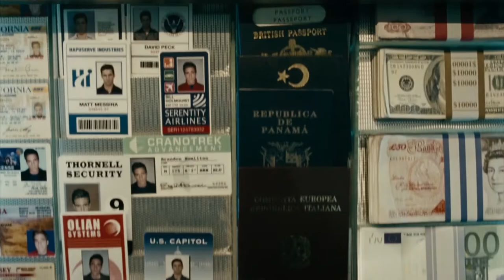MARVEL'S MOON KNIGHT (OLIVER JACKSON-COHEN ) - FAN TRAILER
This is a fan-made teaser trailer for the upcoming Disney+ Moon Knight show from Marvel Studios. Marc Spector/Moon Knight is my all-time favourite character and since there aren't any casting news recently I decided to put together a video starring Oliver Jackson-Cohen (The Haunting of Hill House, The Invisible Man) as the titular character.

I mostly wanted to focus on Marc's DID (dissociative identity disorder) and multiple personalities with this psychological thriller/horror vibe. Hope you like it!

The character of Moon Knight and both the Disney+ show and Marvel Studios logo are the property of Marvel and Marvel Studios.

Footages are from The Haunting of Hill House (Netflix), The Invisible Man (Universal) and Faster (Castle Rock Entertainment).

Song: Safari Riot (feat Grayson Sanders) - Where Is My Mind. Published by Pusher Music.